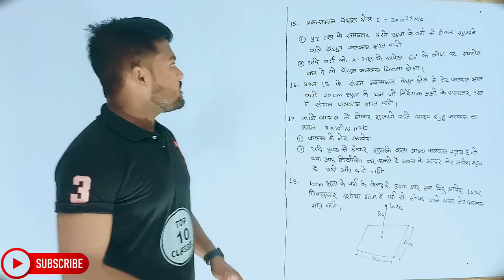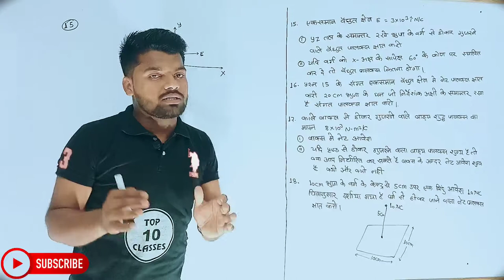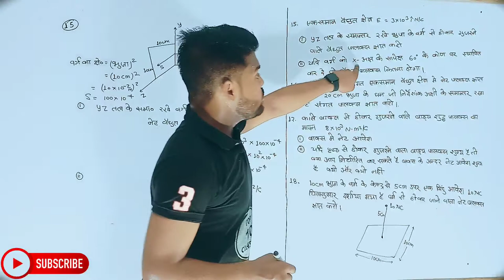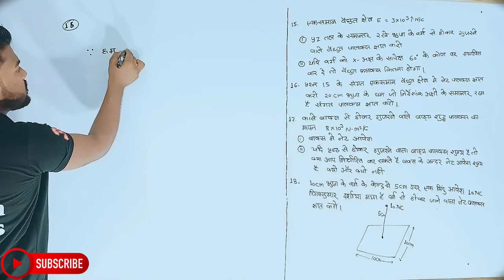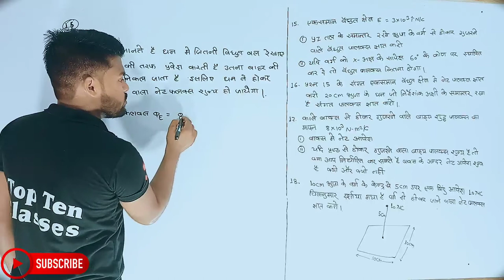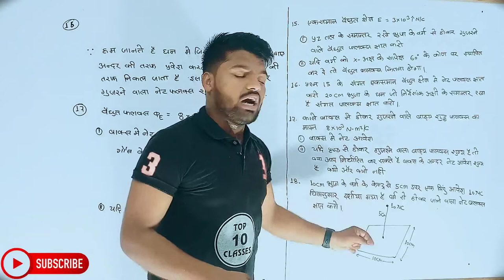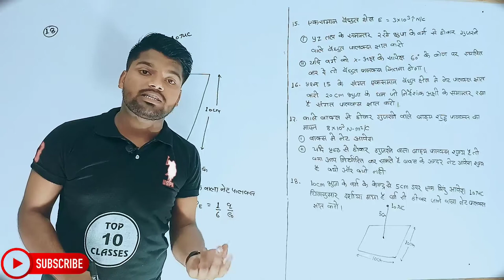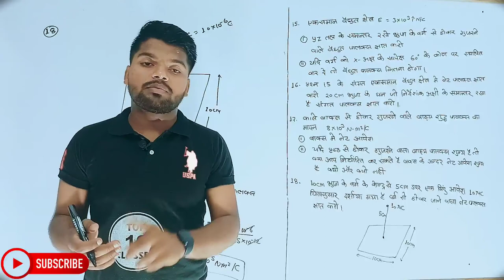Physics Class 12th Chapter 1 | Hindi Medium | विद्युत आवेश तथा क्षेत्र | भौतिकी 12th | Aniket Sir...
Physics
Lecture
Electricstatics